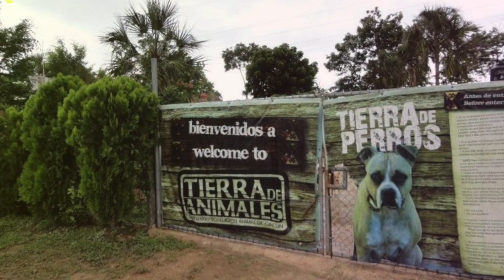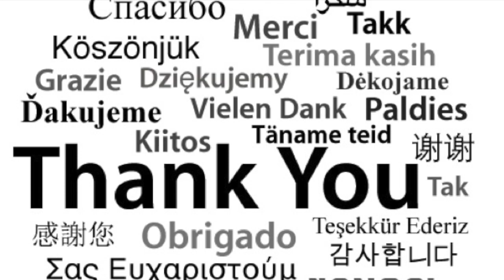El Croquetón de Rocco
Este vídeo versa sobre El Croquetón de Rocco que se llevará a cabo del 14 al 20 de diciembre de 2013, en donde reuniremos recursos para comprar croquetas que serán donadas a Tierra de Animales, en Cancún.